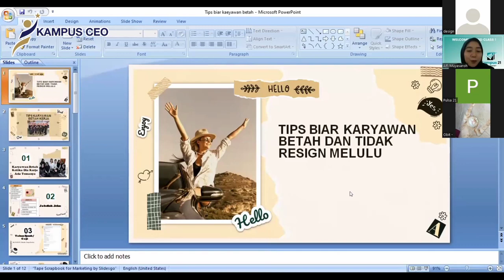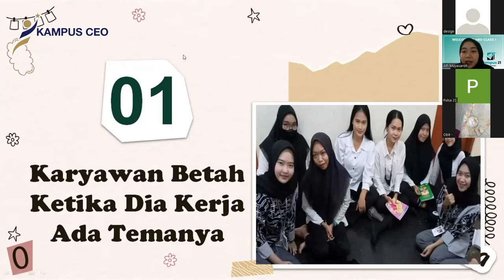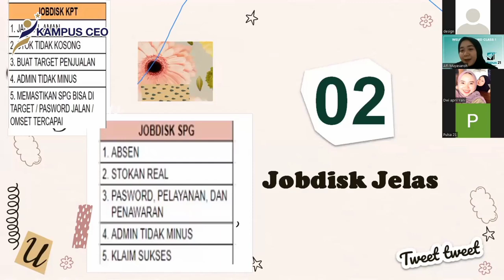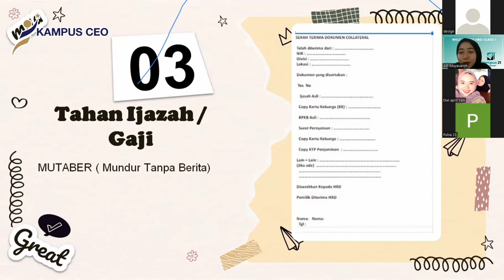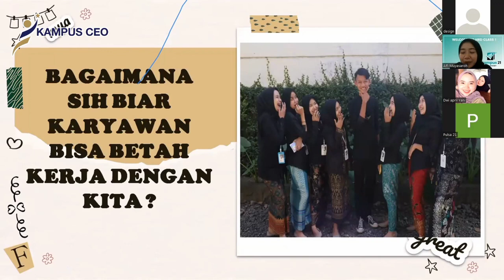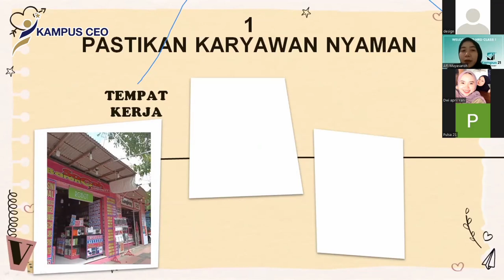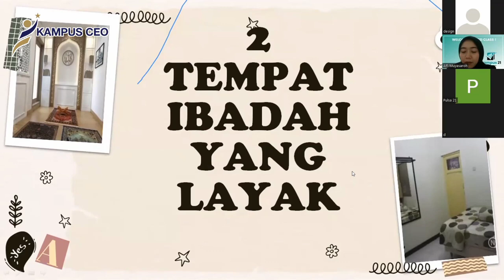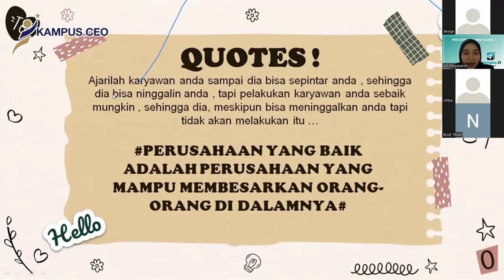CARA KARYAWAN BARU BETAH DI PERUSAHAAN ANDA || Zoominar by Alfi Muyasaroh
Hai guys jumpa lagi nih dengan minco. Buat temen-temen yang sudah mempunyai perusahaan besar nih ataupun perusahaan kecil tetapi yang sudah memiliki karyawan dengan jumlah banyak maupun sedikit pas banget kalian menonton video ini. Karena divideo kali ini kita akan membahas seputar cara agar karyawan bisa betah bekerja diperusahaan yang anda kelola.

Bersama kak Alfi Muyasaroh selaku pembawa materi, beliau akan menjelaskan buat temen-temen semua nih. Jadi kalian ngga usah khawatir dan bingung memikirkan cara agar karyawan kalian bisa betah bekerja di perusahaan anda. Jadi tunggu apalagi, yuk tonton sampai habis dan jangan di skip-skip supaya kalian ngga ketinggalan info penting dari kita. happy watching guys :)

"Budakayan menonton video sampai habis, lalu ber komentar dan beri masukan!!!"